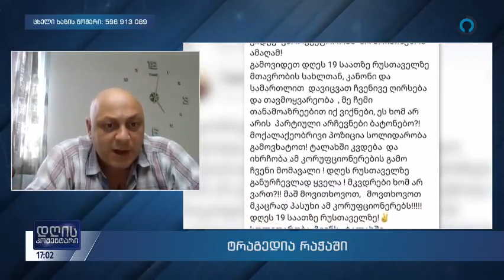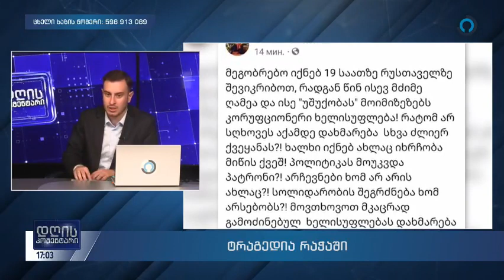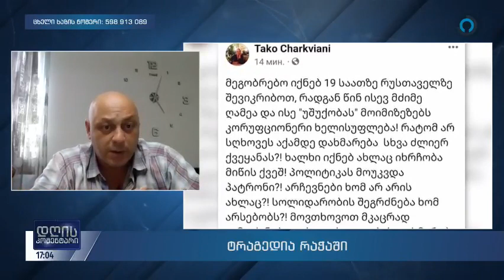🔴 დღის კომენტარი. სტუმრები: ნიკა შენგელია. გიორგი კიკნაძე (04.08.2023)